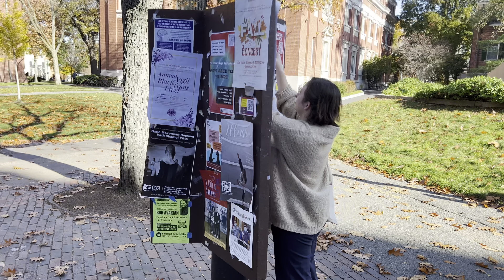Autumn Foliage in Harvard Yard 🍁 · 4K Walk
11/4 🌡 60°F☀️

A walk around beautiful Harvard Yard enjoying autumn foliage. 🍁